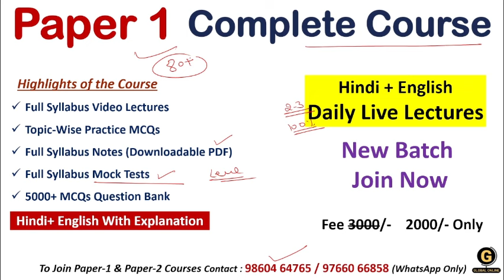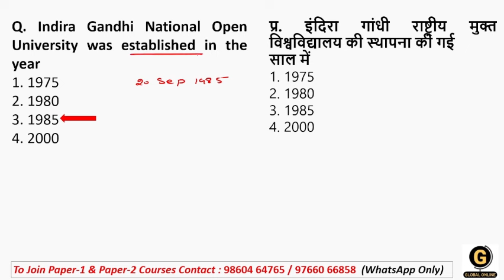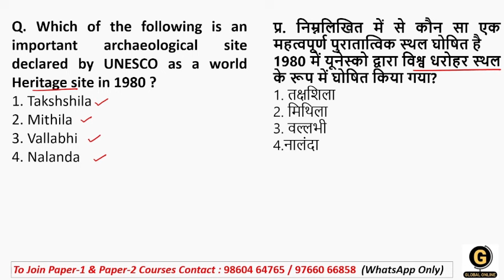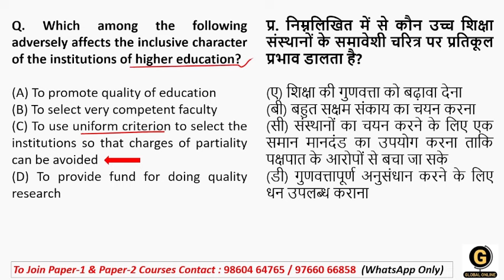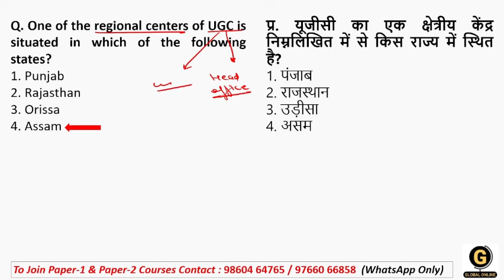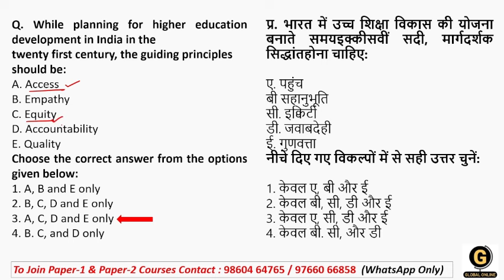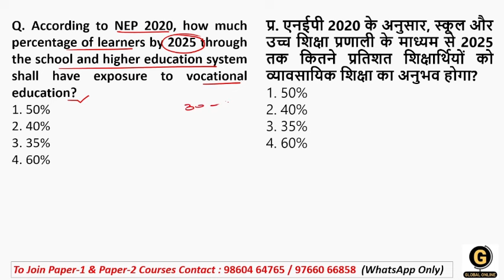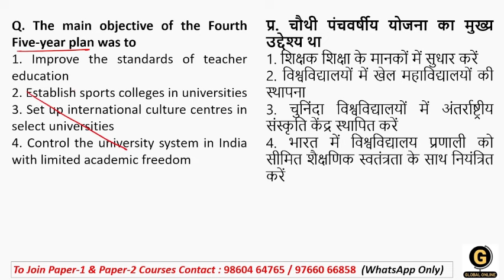Most Important MCQs on Higher Education System for JKSET 2024 | Important Questions for Paper 1